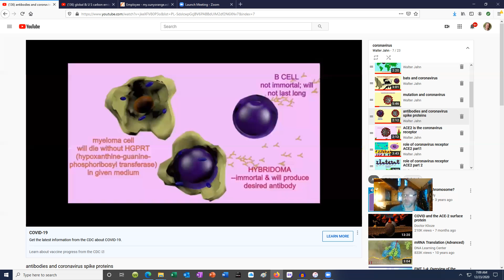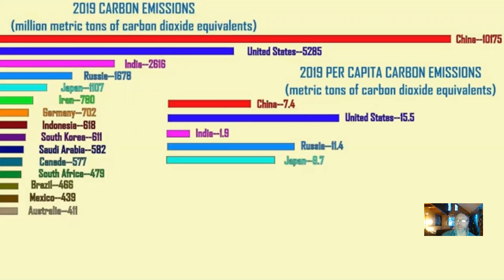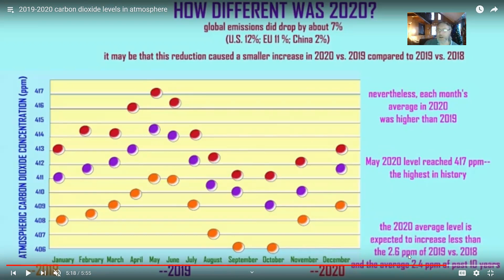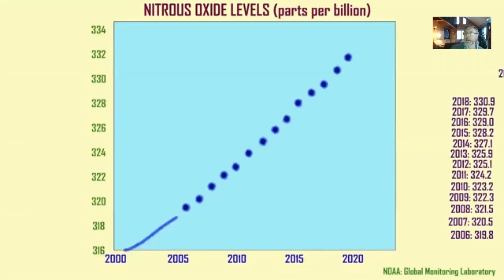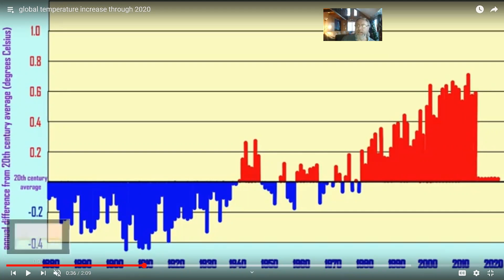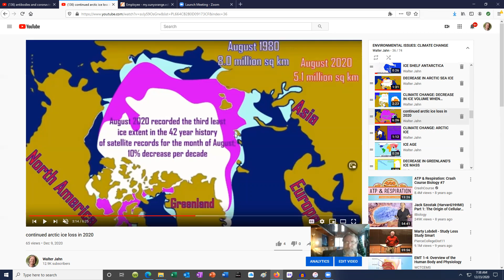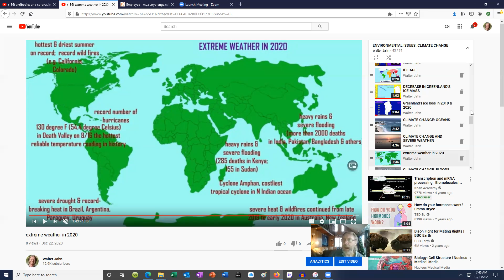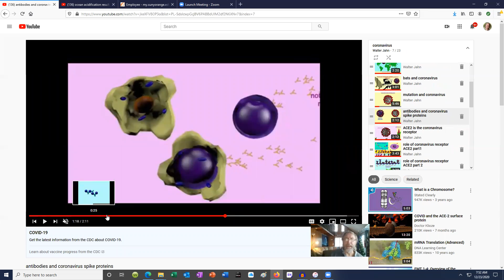climate change in 2020